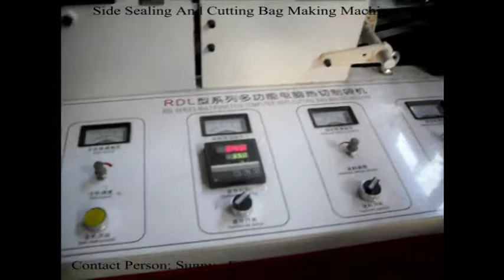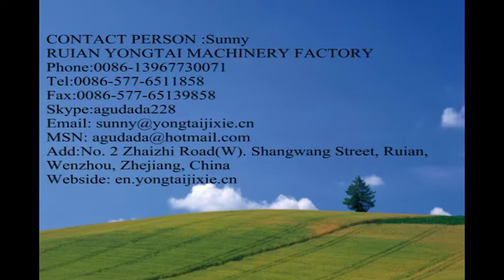Side Sealing And Cutting Bag Making Machine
Skype:agudada228
Skype:agudada228
Add:No. 2 Zhaizhi Road(W). Shangwang Street, Ruian,